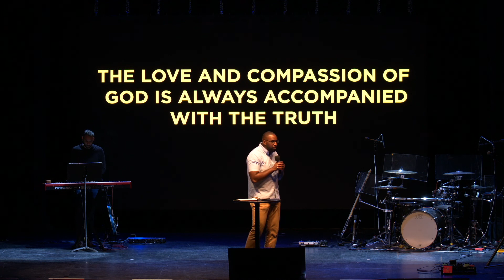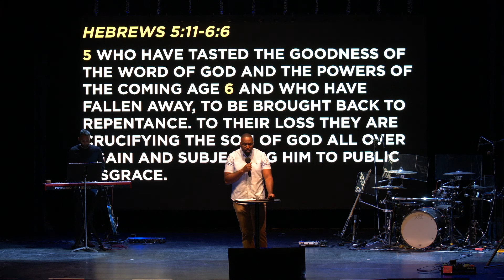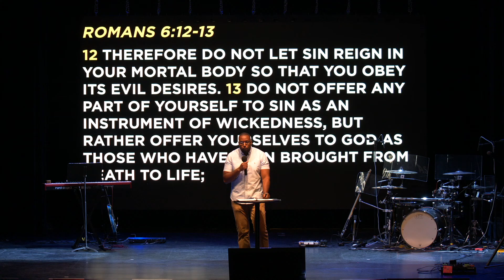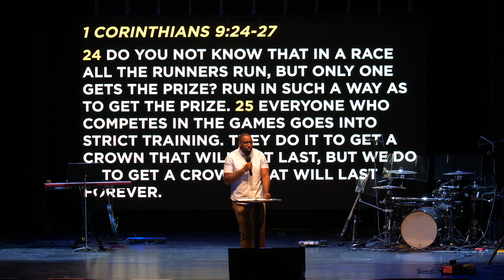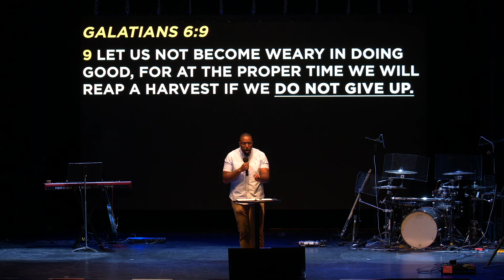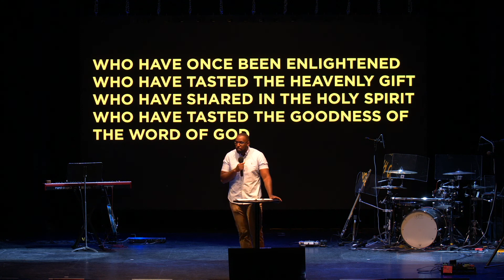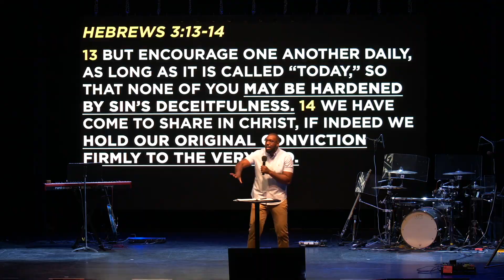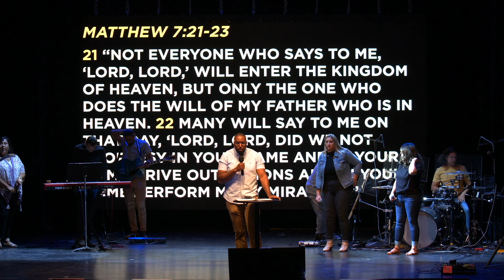Hebrews 5 | DeShawn Carraway | Adventure Church